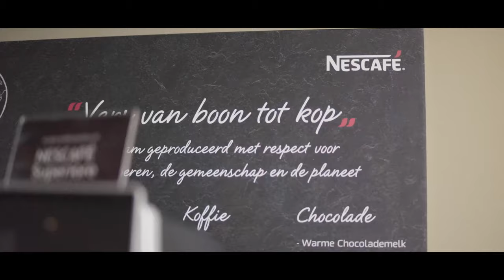MKB Rotterdam Rijnmond | Op Bezoek Bij Koffiepartners